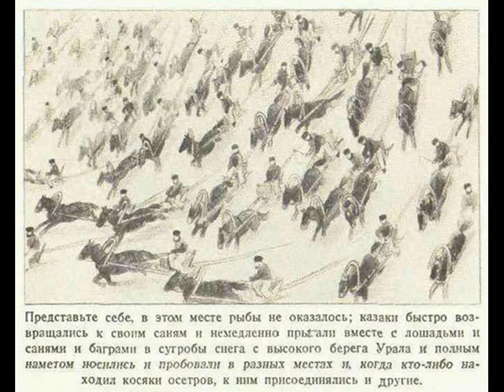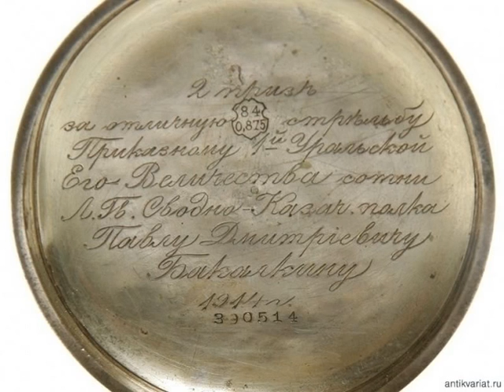Как казаки гусарами стали )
В России всегда по особенному относились к людям служивым , тем более если это были настоящие защитники людей и земли , проливавшие кровь на поле боя, коими были казаки и ...,как выясняется, ставшие гусарами.